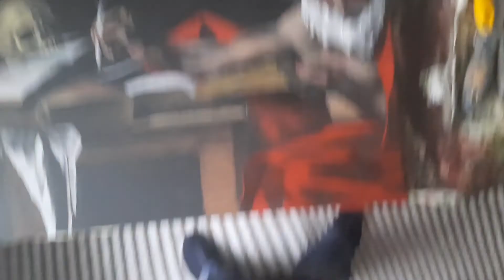Oil painting time lapse No5 (Caravaggio - Saint Jerome Writing)